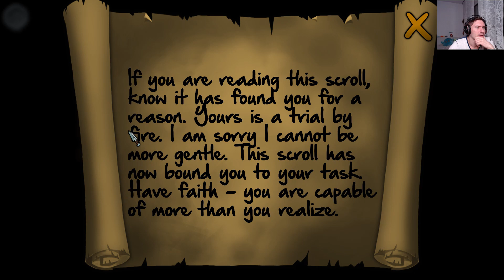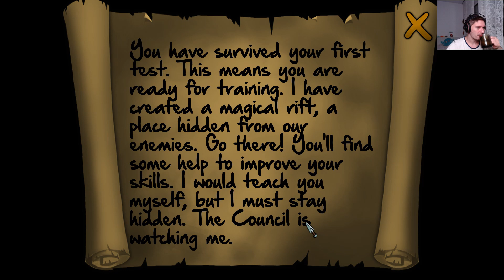Random 173 - "Rogue Wizards" wizzowy rzut okiem!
Pierwszy rzut okiem, na "Rogue Wizards"!

Wstępniak to koza autorstwa Nissim Farin z "Footage Island"

1) Napisz gdzieś wewnątrz paczki (kartka, świstek papieru - cokolwiek, byle NIE na privie na YT/FB bo się pogubię) czy sobie życzysz czy nie, żeby unboxing od Ciebie ewentualnie trafił na juczuby i jak tytułować paczkę ("paczka od -Twoje imię-" czy "paczka od -podany przez Ciebie nick-"). Jeśli nie napiszesz, to zakładam, że mogę wrzucać na YT z podanym nickiem/imieniem.
2) Nie wysyłaj mi nic za co mogę oberwać ja, lub możesz oberwać Ty. Nie, to nie było wyzwanie, raczej prośba i pobożne życzenie. Ale jak już chcesz mi wysłać tego świeżo zakoszonego Rembrandta, to spoko i obiecuję, że Cię nie wsypię.
3) Ślij na adres (tak, to "poste restante" przed imieniem ma tam być):
51-645 Wrocław